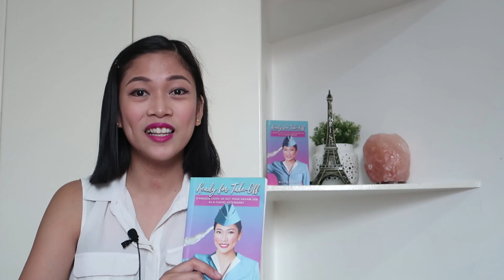WHY DO YOU WANT TO WORK FOR OUR AIRLINE? | CABIN CREW INTERVIEW Tutorial by Misskaykrizz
Getting ready for your interview? Not so sure of how you’re going to answer the interview questions? Have no flying experience? No worries, I’ve got YOU!

Flight Attendant Interview Questions | WHY DO YOU WANT TO WORK FOR OUR AIRLINE?

Key Areas to cover when answering this question:
-Their reputation (providing it is positive).
-The quality of their product.
-The airlines ambitions and achievements. -What they stand for.
-Tag line

Sample Answer

"I would love to work for Philippine Airlines because it will be agreat honor to be working in such great company.

I've heard that you have recently won the most improved airline award and I would like to congratulate you on that and I would love to be part of a winning team that cares about its customers.

I know that you do care about your customers because your tagline is "The Heart of The Filipino" and I am sure that I have all the qualities that will help you succeed in making sure that your customers patronise your airline among other competitors here in the Philippines and abroad.

So given the research that I made about your company, I know that you actually really have rigorous process on how you select your cabin crew.

I had make sure that I have acquired all these qualities while I was in school and while I was training in my current job right now.

So I think and I believe that I will be an asset to your progressive airline should you give me a chance to work with you. Thank you."

Ready for Take-Off: 8 Proven Steps to Get your Dream Job as a Flight Attendant Breeze through your Flight Attendant Interview with Flying Colors!

Computer:
13" Macbook Pro 128GB

Others:
Hard Drive: